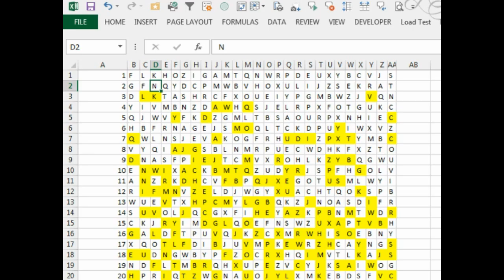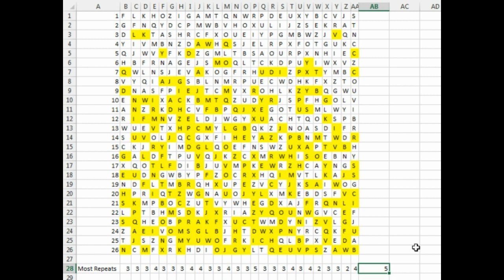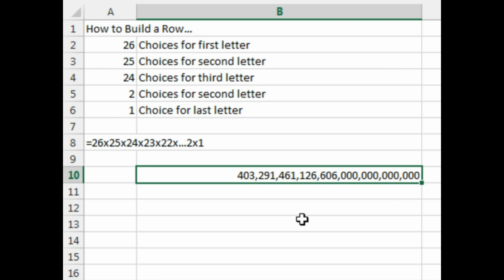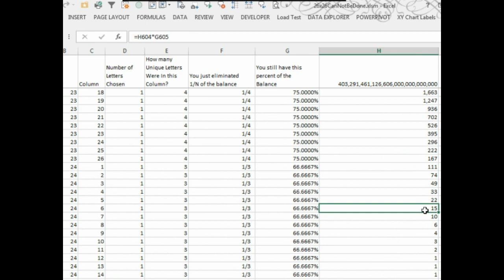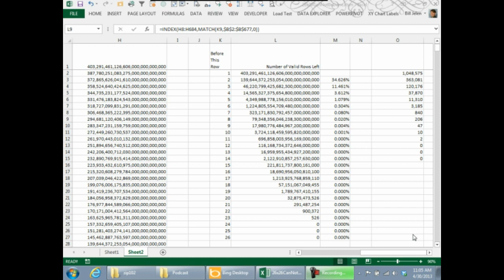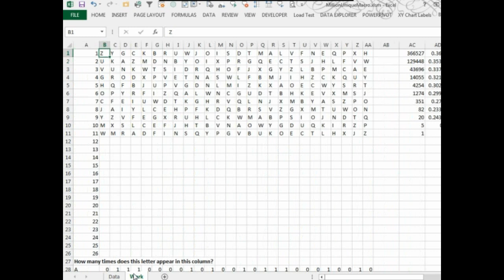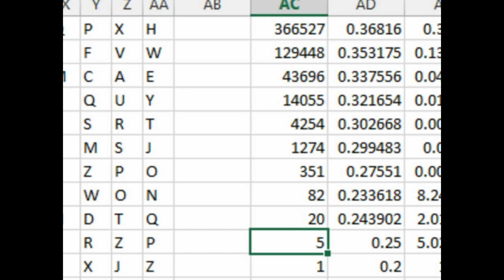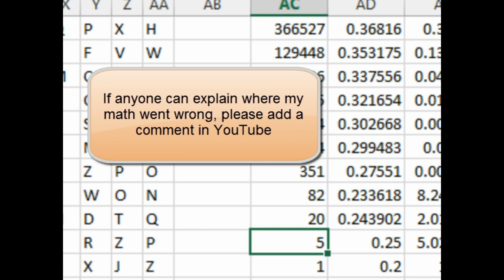Excel - 26x26 Letter Grid & No Repeats-Both Ways?: Episode 1700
Microsoft Excel Tutorial: 26x26 Letters With No Repeats Both Ways: Is it Possible? | MrExcel Podcast.

Welcome to another episode of the MrExcel podcast. In this episode, we tackle a challenging Excel problem sent in by Kris. He is looking for a 26x26 grid where there are no repeats across the rows or down the columns. Sounds impossible, right? Well, let's see if we can find a solution together.

At first, I thought we could just brute-force our way through this problem. So I generated a 26x26 grid with random letters and used conditional formatting to highlight any duplicates. But after using the MAX function, I realized that there was at least one letter that appeared three times. This got me thinking, is it even possible to have a 26x26 grid with no repeats both ways?

To answer this question, I decided to do some basic statistics. Each row has 26 choices for the first letter, 25 for the second, and so on. Using the FACT function, I calculated the total number of possibilities and it was a huge number - in the septillions! But as I started placing letters in the grid, the number of possibilities kept decreasing. According to my calculations, there would be no possible combinations left by the 24th row. So, is this problem really impossible to solve?

But then, Kris sent me a 26x26 grid that was created manually. This means that there must be a solution to this problem. So, I decided to try a different approach. I randomly selected one of the almost a million unique combinations and used a macro to filter out rows that had the same letters in each column. After several rounds of filtering, I was left with only 5 possible combinations. But unfortunately, I had already used up all my chances and didn't find the solution.

Even though we only have a million rows in Excel, compared to the septillions we need, this method just won't work. But don't worry, there is a solution and we'll show you a different approach in the next episode.

Table of Contents:
(00:00) 26 x 26 Letters With No Repeats Both Ways
(00:20) Attempting a Brute-Force Method
(01:30) Using a Formula to Identify Duplicates
(02:46) The Impossibility of the Brute-Force Method
(04:31) Kris's Manual Solution
(05:01) Attempting a Random Selection Method
(06:37) Clicking Like really helps the algorithm

This video answers these common search terms:
26 x 26 Letters With No Repeats Both Ways
Alternative solution
Conditional formatting
Counting duplicates
Episode 1700
Excel tutorial
Factorial function
Limitations of Excel rows
Mathematical analysis
MrExcel podcast
Random generation

Bill is still working with our Randomly Generated Letter Grid today. The twist in today's Podcast is to produce a 26 x 26 Random Letter Grid with no Repeats in each Row and no Repeats in each column. Follow along with MrExcel, in Episode #1700, to see 'if' this can be done.

"Microsoft 2013 InDepth" -- by Bill Jelen. Excel 2013 In Depth is the beyond-the-basics, beneath-the-surface guide for everyone working with Excel 2013. Excel expert and MVP Bill Jelen provides specific, tested, proven solutions to the problems Excel users run into every day: the types of challenges other books ignore or oversimplify. Jelen thoroughly covers all facets of working with Excel 2013.